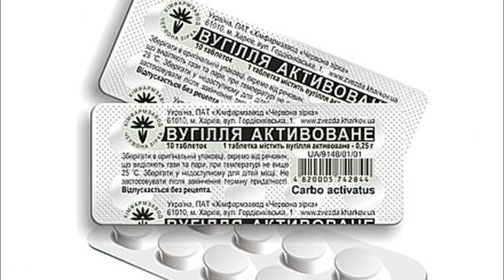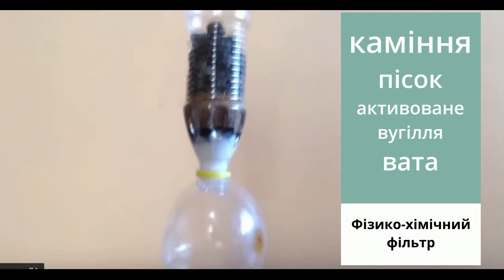Способи очищення води у побуті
Проєкт 7 клас хімія.